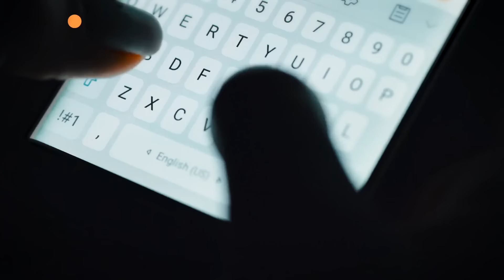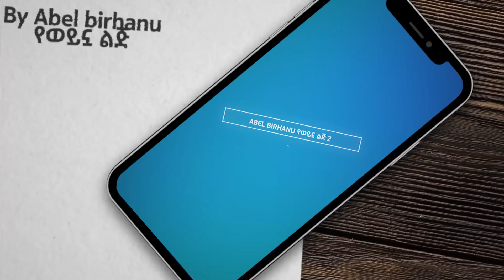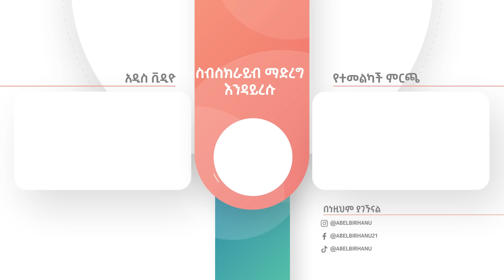ወደ ኢትዮጵያ ስልክ ሲገባ የተፈጠረው ጉድ ያስባለ ክስተት Abel Birhanu